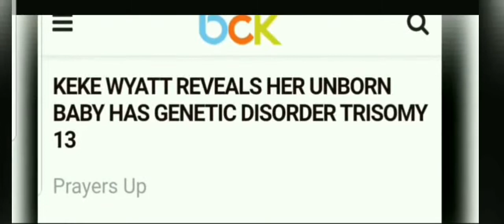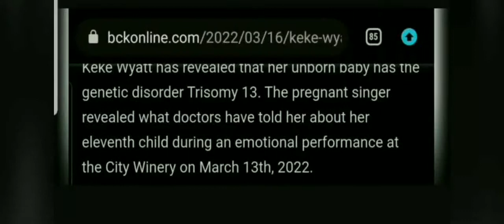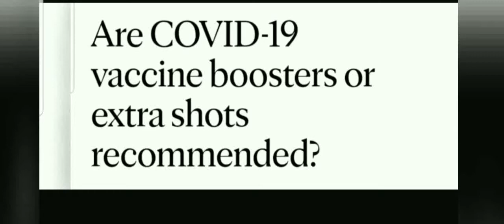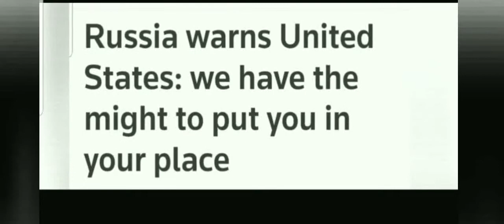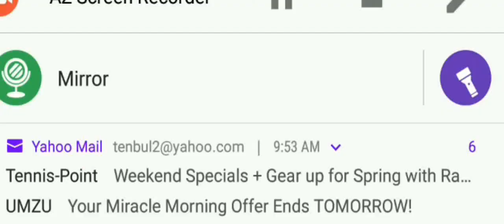Kiki Wyatt Receives Backlash After Revealing Baby's Medical Condition.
After singing about her two children's medical conditions. Singer Kiki Wyatt Receives some Backlash..What every singer/ pre former should be aware of.  TIMING IS EVERYTHING. Give the audience a good show. And for that one or two hour show.  Allow them to forget the problems of the world,  and their life...